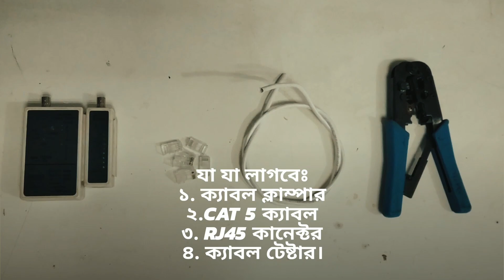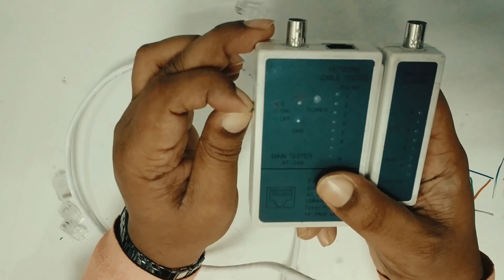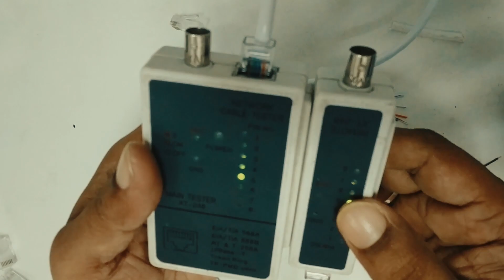সহজ পদ্ধতিতে নেটওয়ার্ক ক্যাবলিং ।। Making a Cat5 Ethernet Cable with a RJ45 Connector ।। (বাংলায়)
Color code is very Important to make Ethernet cable. so here is the color code.
Pin 1 : White/Orange
Pin 2 : Orange
Pin 3 : White/Green
Pin 4 : Blue
Pin 5 : White/Blue
Pin 6 : Green
Pin 7 : White/Brown
Pin 8 : Brown
How to make Ethernet/Network/Lan cable using RJ-45 Connector & Cat 5E .
How to make Ethernet/Network/Lan cable.
How to make cat5e ethernet patch cable.
How to make RJ-45 patch cable.
How to make internet short cable.

সহজ পদ্ধতিতে নেটওয়ার্ক ক্যাবলিং ।। Makeing a Cat5 Ethernet Cable with a RJ45 Connector ।। (বাংলায়)

WARNING:
Don't Download & Copy Anything From This Channel. Its a Cyber Crime. All Videos of this Channel is Copyrighted by Loknath Ghosh .

ভিডিও নিয়ে আপনার মতামত জানাতে পারেন কমেন্ট বক্সে। ধন্যবাদ।